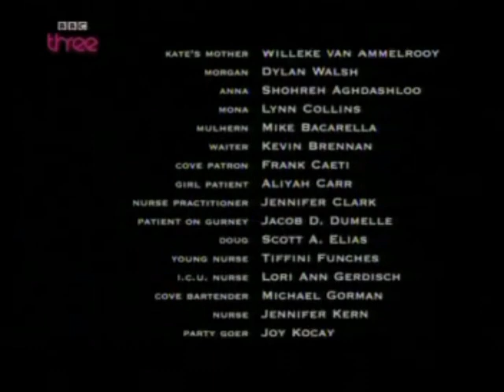BBC3 - continuity during the lake house (01-05-10